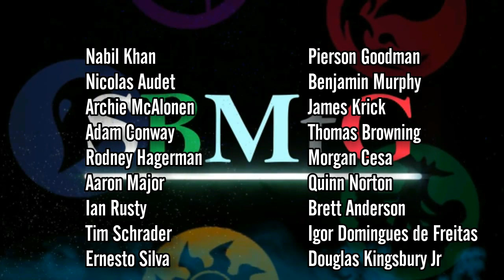Mtg Arena Gameplay: Mono Blue Midrange in Core Set 2020 Standard!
Dev gets some gameplay in with one of the best decks he won't get to profile in a deck tech this season - mono blue Midrange, with Mu Yanling at the helm!

    Category
        Gaming